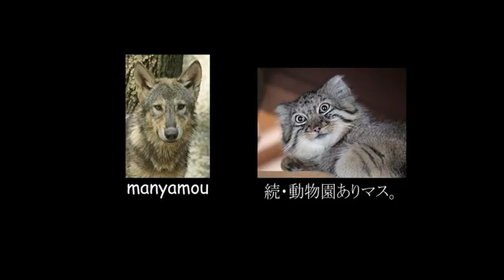オオカミたちの食事～食後の遠吠え大会Timber wolf Howling after a meal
食後に一斉に鳴きだすオオカミたち（多摩動物公園にて。2015年9月撮影）